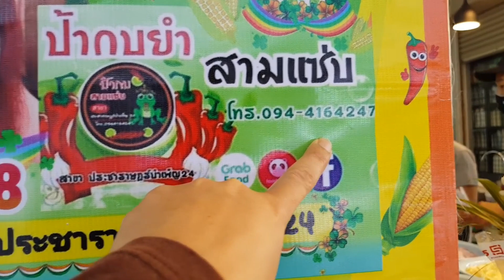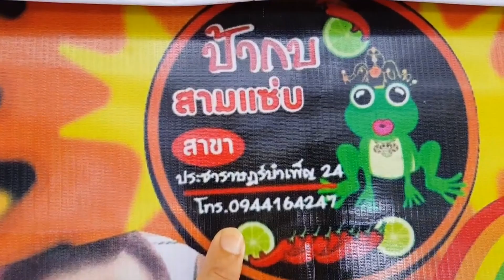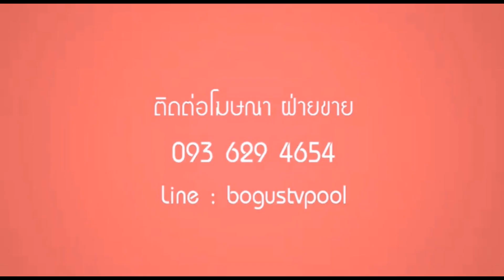ร้านยำแถวห้วยขวาง ปังจริง คนต่อคิวเยอะมาก กับ "ร้านยำป้ากบสามแซ่บ" สาขาประชาราษฎร์บำเพ็ญ24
ปังฉุดไม่อยู่กับร้านยำป้ากบสามแซ่บ วันนี้ ซุปตาร์พาแรด กับ โบกัสซุปตาร์ แวะมาที่ สาขาที่5 แฟรนไชส์ ป้ากบสามแซ่บ สาขาประชาราษฎร์บำเพ็ญ 24 ที่คนมารอต่อคิว เป็นร้อย จะแซ่บแค่ไหน ไปดูเอาเองจร้า (คลิปเต็ม)